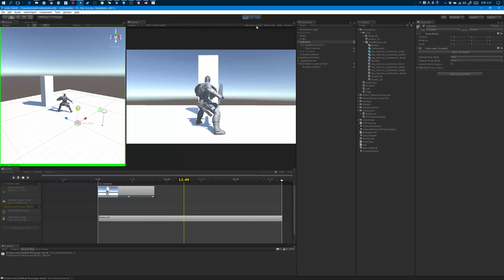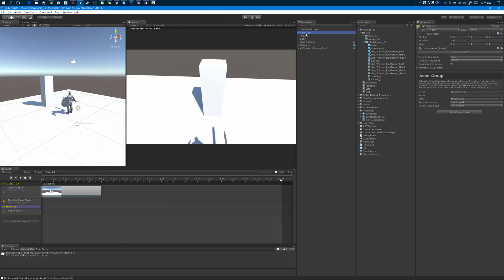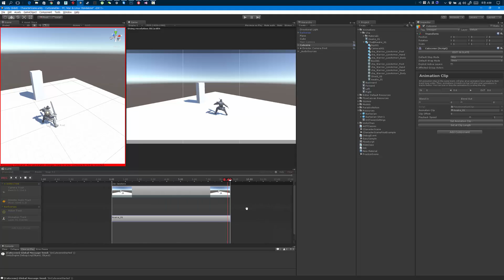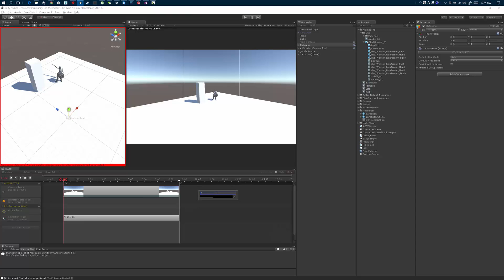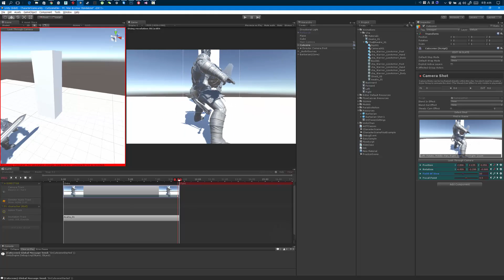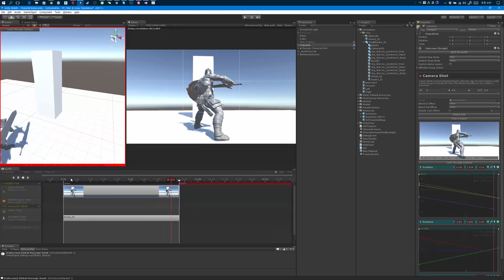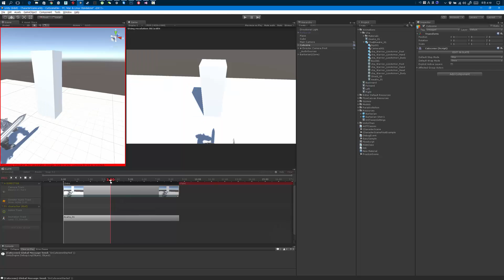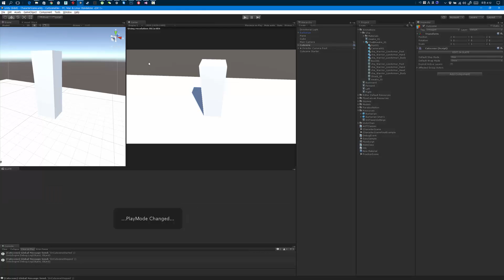Cut Scene Sequencer Slate Essential part 3 Korean.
Cut Scene Sequencer Slate Essential part 3